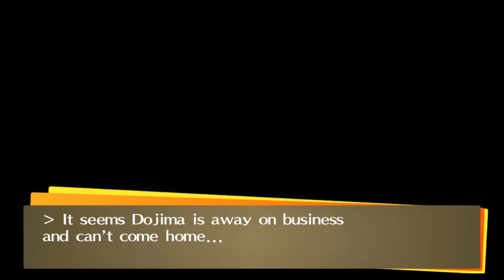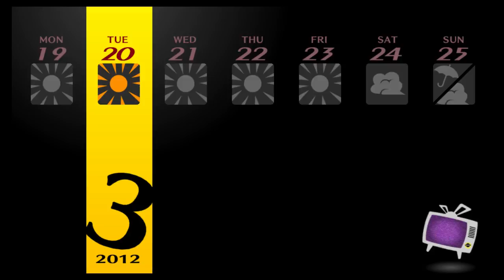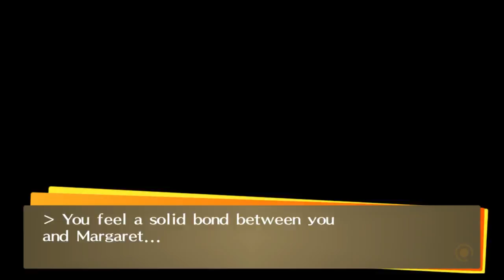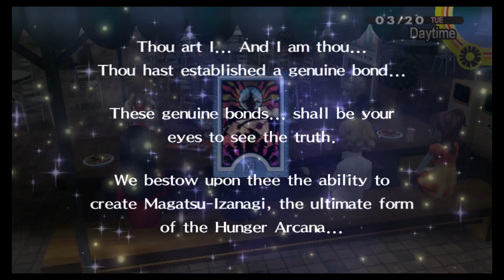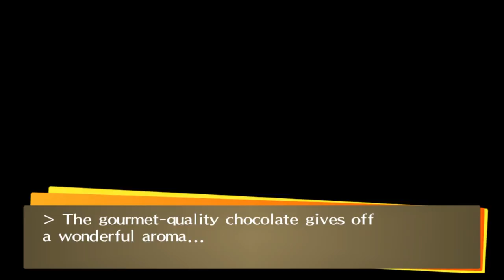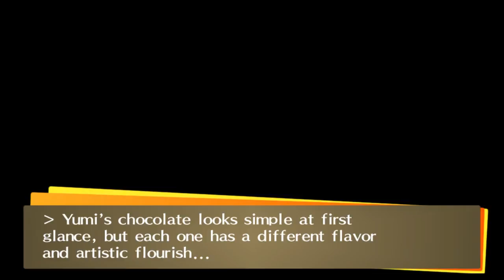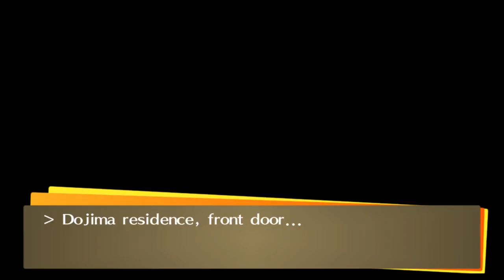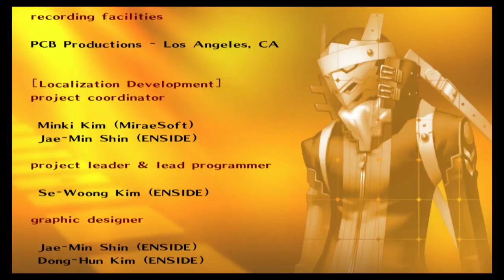CSG Plays: Persona 4 Golden NG Plus Part 49: Take your Heart (Uncut)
The prelude to the final battle. (Heartbeat/Heartbreak Edition)